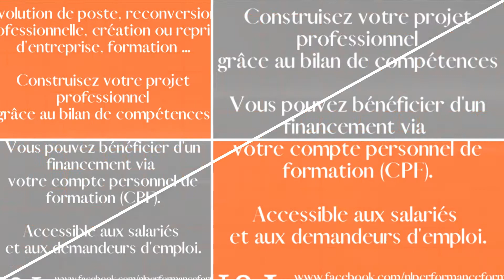Bilan de Compétences N&L Performance Formation